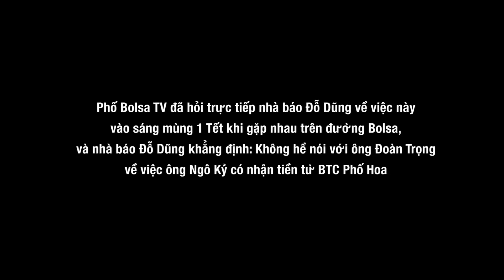Ông Đoàn Trọng nói ông Đỗ Dũng khẳng định ông Ngô Kỷ nhận tiền BTC Phố Hoa, ô Ngô Kỷ trả lời ra sao?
Ông Đoàn Trọng nói ông Đỗ Dũng khẳng định ông Ngô Kỷ nhận tiền BTC Phố Hoa, ông Ngô Kỷ trả lời ra sao?